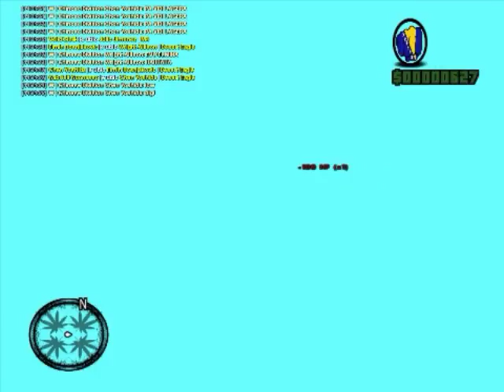[YUB] War - CD vs HA (3v3)